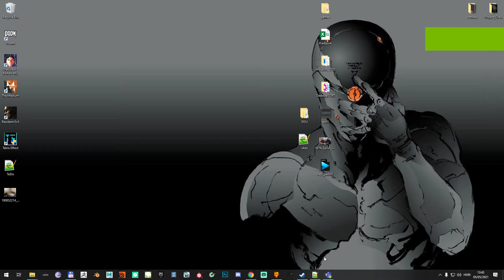Parasite Eve 2 (Duckstation HD textures) link below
Emulator: Duckstation
Most of the textures are, HD but there is a lot of lower resolution.
There is some interesting reflection effect, but u can tune it.